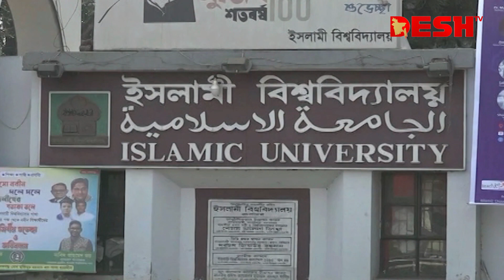দেশ সংবাদ | সন্ধ্যা ৬ টা | ২৮ ফেব্রুয়ারি ২০২৩ | Desh TV Bulletin 6 pm | Latest Bangladeshi News